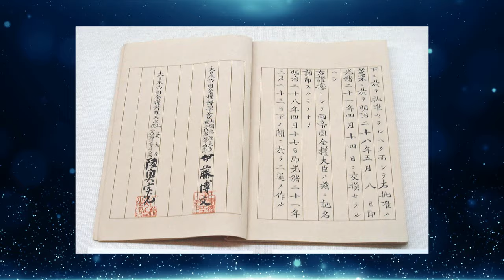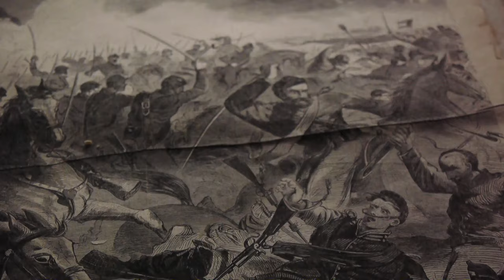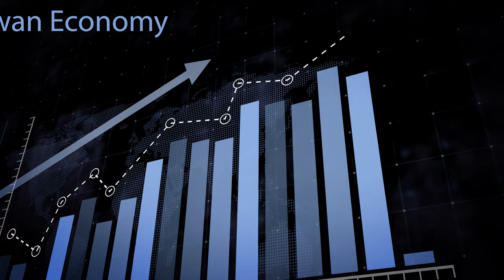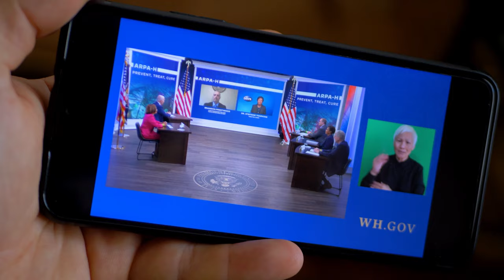Why China is Ready to Go on War With Taiwan ?